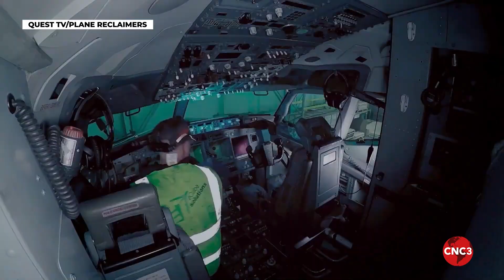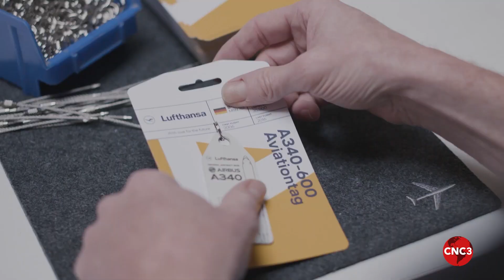This Week in Travel: The last Caribbean Airlines 737-800 retires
Caribbean Airlines has been undergoing a re-fleeting exercise, changing out their older jets for newer Boeing 737-8s. These workhorses formed the backbone of CAL's fleet and could be found as far north as Canada, and as far south as Suriname. But as the new jets arrived, the older Boeing 737-800 NGs gradually left the fleet to be returned to their lessors.

Last Thursday marked the end of an era for Caribbean aviation as the last jet, 9Y-ANU, left our shores.

Producer Brent Pinheiro and cameraman Kerlon Orr were on hand to witness her departure, in this edition of This Week in Travel.